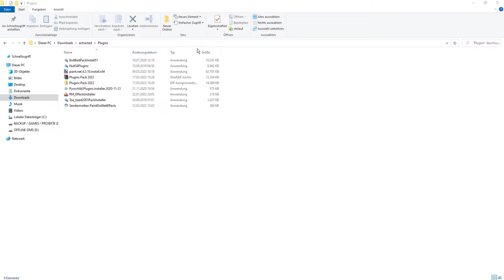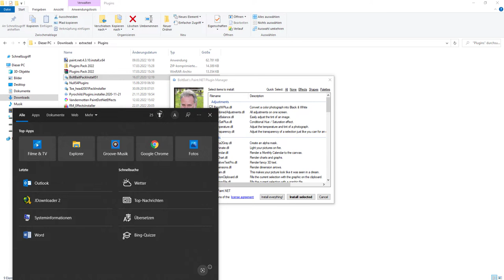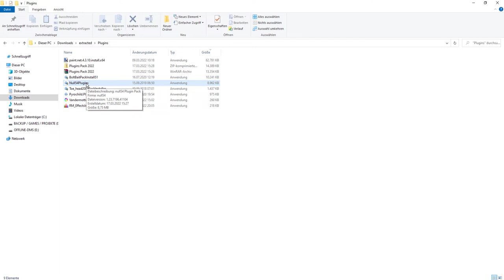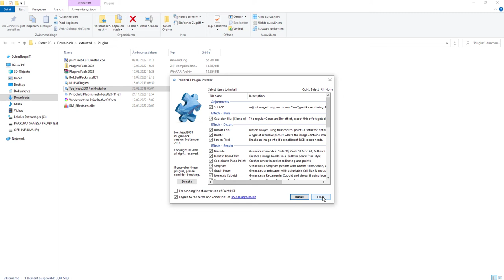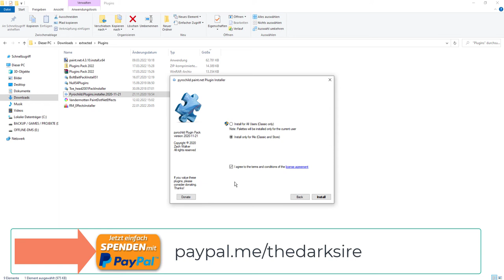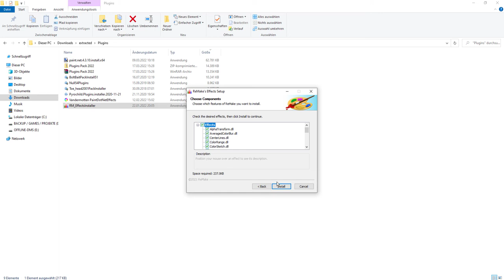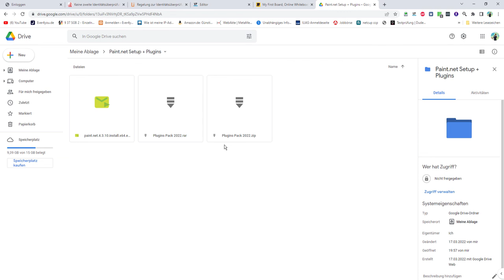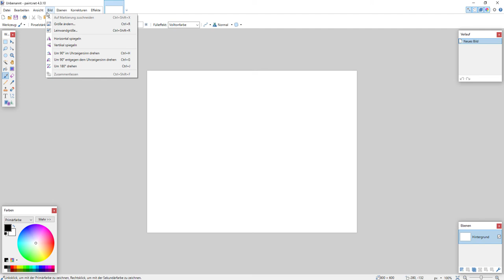Paint.net 4.3.1.0 - installieren mit Plugins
oooooooooo                                                                oooooooooo

Herzlich willkommen in einem neuen Video-Training, für die kostenlose Software Paint.net 4.3.1.0., inklusive Installation der wichtigsten und meist verwendeten Plugins für Paint.net 4.3.1.0.
Inhaltsverzeichnis:

00:10 - Willkommen
00:33 - Setup und Plugins Verfügbar unter dem Link
01:38 - Empfehlung eines 64-Bit Betriebssystem
02:28 - Beginne mit Installation von BoltBait-Plugin Paket
04:46 - Beginne mit Installation vom Null54-Plugin
05:42 - Beginne mit Installation von Toe_head2001 Plugin
06:56 - Installation der restlichen Plugins
10:00 - Satire + Bergpredigt
Link zum Download der Setup-Datei

Link zum Download der Plugins

Hinweis: Die Plugins bitte ich gepackt als rar und als Zip Archiv an. Wenn Sie Windows 8 oder höher haben, dann brauchen Sie zum Entpacken keinen rar Entpacker, da Windows das Zip-Archiv Format unterstützt. 😉👨‍🏫
1.) Calm Music (No Copyright) "Dawn" by @Sappheiros 🇺🇸
3.) Artist: Lyfo
     Track: High